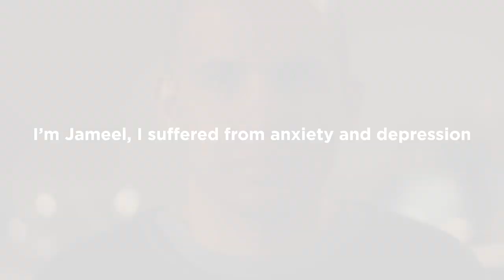Bupa | Mental Health | Jameel struggled with both anxiety and depression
Normal meant a constant feeling of worry in the pit of his stomach and suffering with his emotions. But he felt pressure from his family to make everyone happy. Watch our video to find out how we helped.